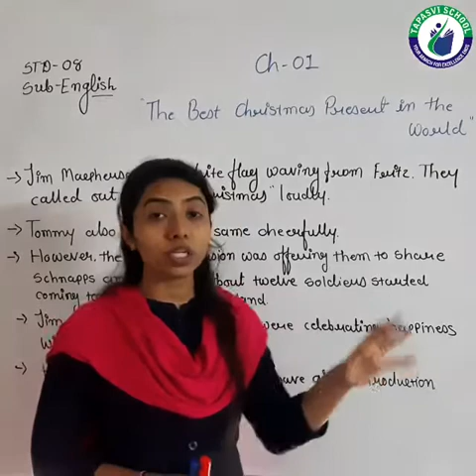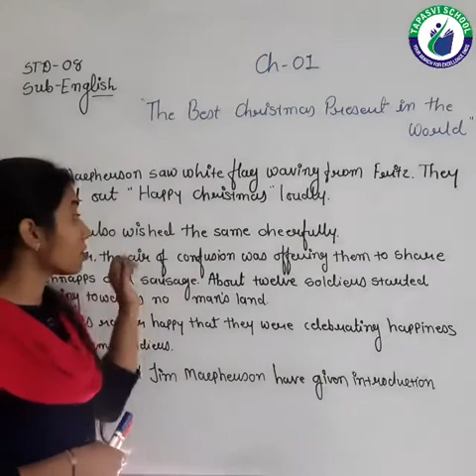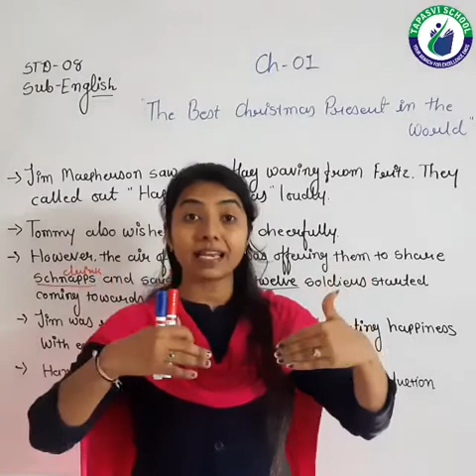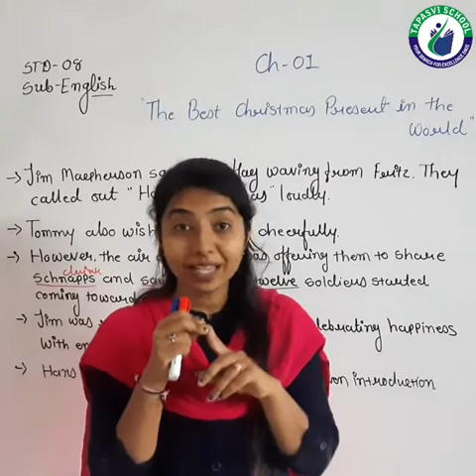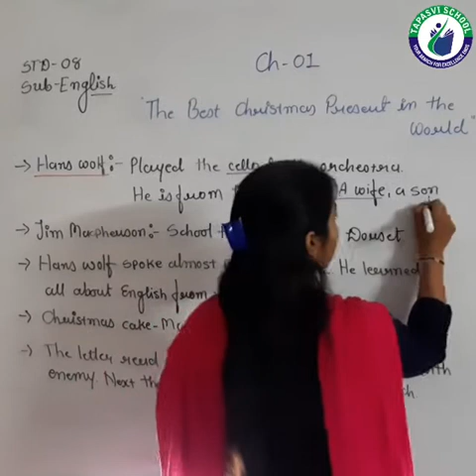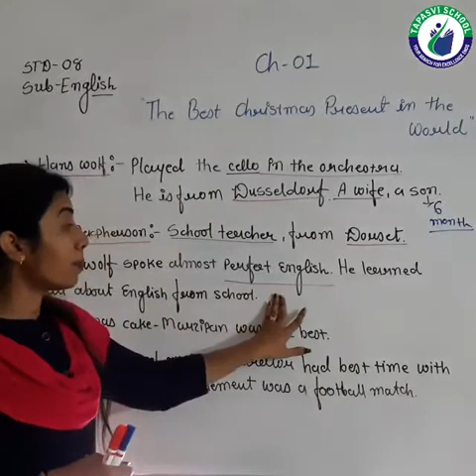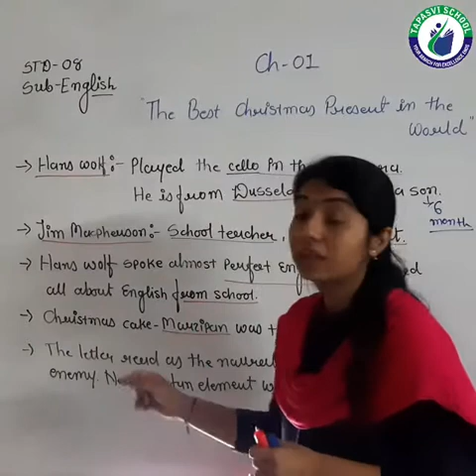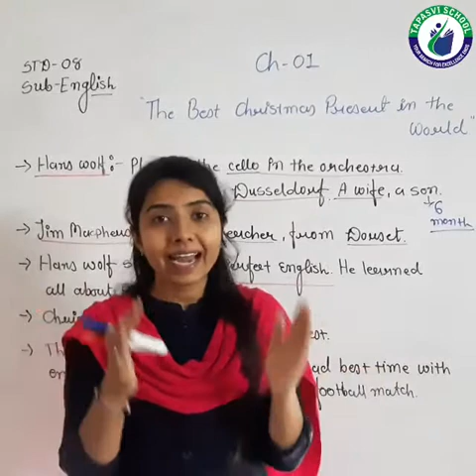STD 8 ENGLISH LECTURE 3